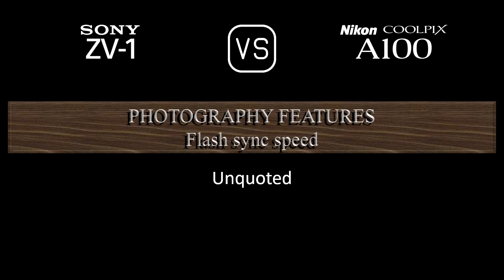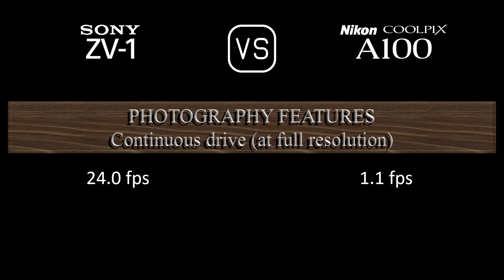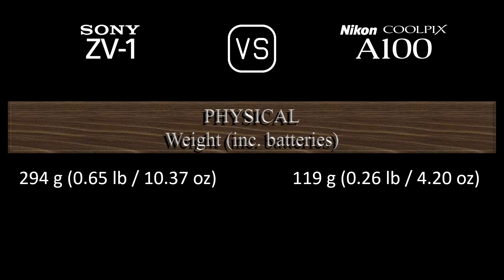Sony ZV-1 vs. Nikon Coolpix A100: A Comparison of Specifications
This video overviews the Sony ZV-1 and the Nikon Coolpix A100 in a parallel comparison of specifications.

00:24 LAUNCH
00:32 BODY
00:41 SENSOR
01:05 IMAGE
01:21 OPTICS & FOCUS
02:06 SCREEN
02:26 PHOTOGRAPHY FEATURES
03:27 VIDEOGRAPHY FEATURES
03:43 STORAGE
03:47 CONNECTIVITY
04:16 PHYSICAL
04:36 MISC